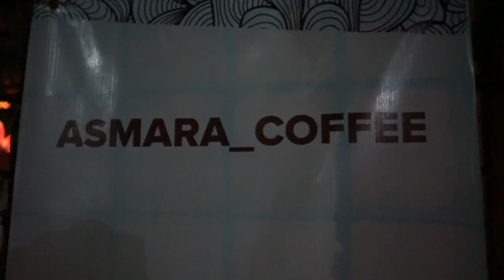Seni Lukis Dan Tulis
TERSAJAKKANLAH

Kali ini kita akan diskusi tentang Keterkaitan Seni Lukisan dan Tulisan. Bersama Spesial Guest Seniman Lukis Indonesia bernama Iskandar Sp.
Apa saja hal-hal yang mengikuti Keterkaitan Seni Lukisan dan Tulisan? Simak beberapa opini dan obrolan kita tentang tema ini.

Terima kasih.